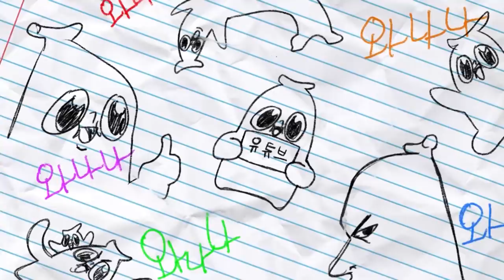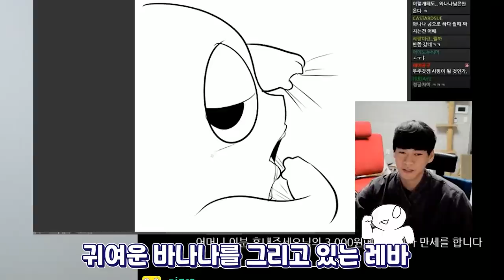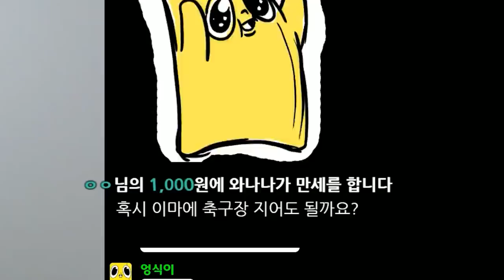엄마한테 니캐쩔 이르기